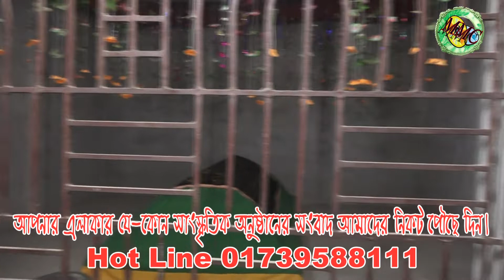মানিক দেওয়ান তোমার ঞ্জান আগের থেকে বললেন সেফালী সরকার। ভান্ডরীর নতুন গান বাবা ভান্ডারী নূরের পুতুলা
আপনাদের জন্য আপনাদেরকে নিয়েই আমাদের এই আয়োজন। আপনাদের উৎসাহ পেলে আমরা আরো নতুন নতুন গান নিয়ে আপনাদের সামনে উপস্থিত হব।

গান গুলো ভাল লাগলে অবশ্যই লাইক দিবেন, কমেন্ট করে যানাবেন আপনাদের মুল্যবান মতামত। আমরা গুরুত্তের সাথে আপনাদের কমেন্ট পড়ে থাকি। এবং বেশী বেশী করে সেয়ার করে অন্যদের দেখার সুযোগ করে দিবেন।

ফেসবুকে আমাদের সাথে যুক্ত থাকতে এবং আমাদের সকল খবরাখবর নিয়মিত পেতে আমাদের ফেসবুক পেজে লাইক দিন। আমাদের ফেসবুক পেজের লিঙ্কঃ

MMC_Tv_সেফালী সরকার
MMC_Tv_Porosh _Ali_Dewan
MMC_Tv_Manik _Dewan